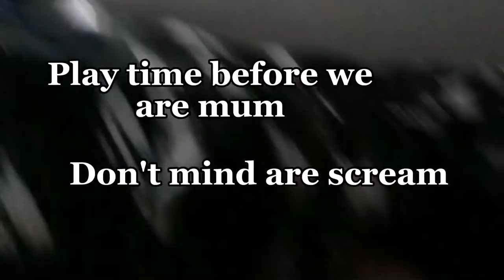we pranked are mum today (FALIER) next video is seeing his football cards